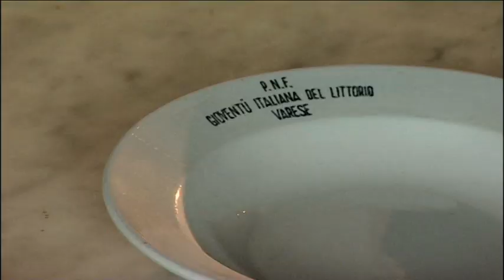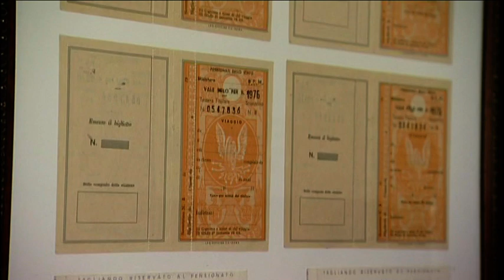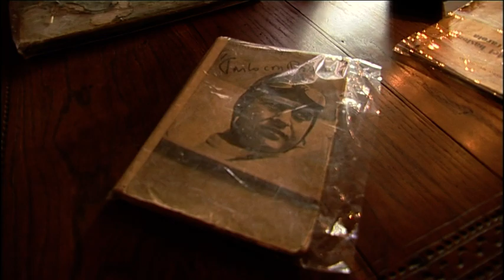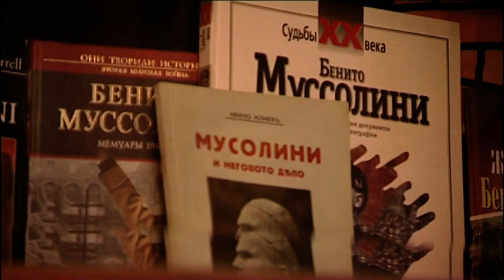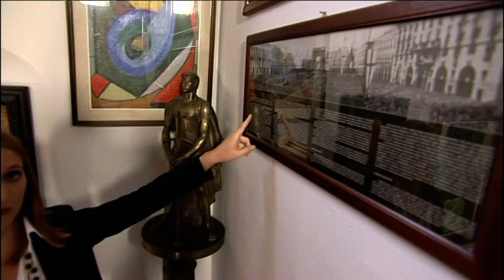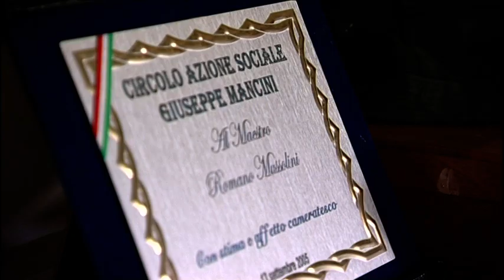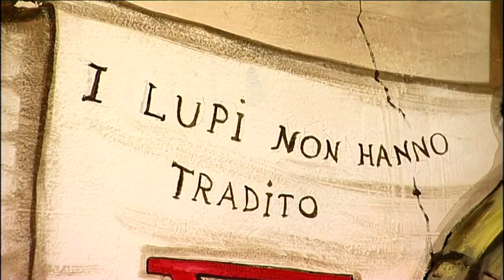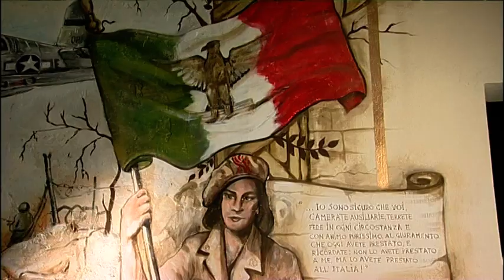made in predappio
Premessa:  e un museo ma si parla di storia.  tu che entri in questo museo. lascia fuori i tuoi pregiudizi.  i tuoi ideali . e goditi una gita sulla storia  , e fai la pace con il passato .
Villa carpena  l'abitazione dove ha vissuto la famiglia Mussolini
Rachele Guidi ,
Romano
Vittorio
Bruno
Edda
Annamaria Mussolini